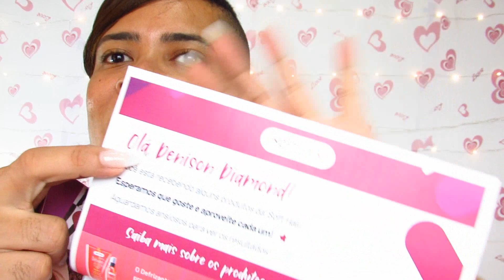RECEBIDOS MARAVILHOSOS - LEFT COSMÉTICOS / SOFT HAIR / ELAUSA - DENISON DIAMOND